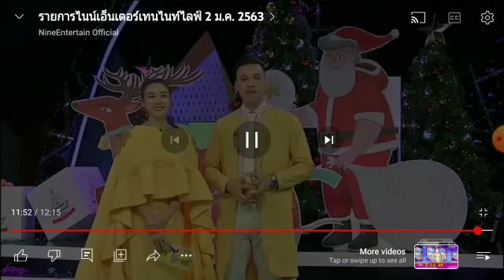Nine Entertain Night Life on (January 2nd 2020) Thai Ronchai and BhaiTey Phonpagi